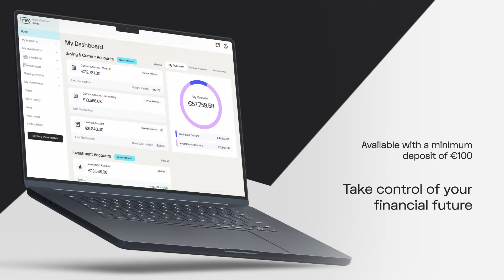Elevate your savings today!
Let your money work harder for you with our 6-month term deposit at
3.60% gross p.a. in Euro It's time you experienced the MeDirect difference! 📈💰

MeDirect Bank is a participant in the Depositor Compensation Scheme
established under the Maltese Laws. Rate is quoted gross of tax on a per
annum basis and is paid into a savings account. Accounts can be opened
with a minimum of €100 and deposit must be kept in the account for the
duration of the term.

MeDirect Bank (Malta) plc, company registration number C34125, is
licensed by the Malta Financial Services Authority under the Banking
Act (Cap. 371).

MeDirect Bank (Malta) plc, The Centre, Tigné Point, Sliema, TPO 0001,
Malta.